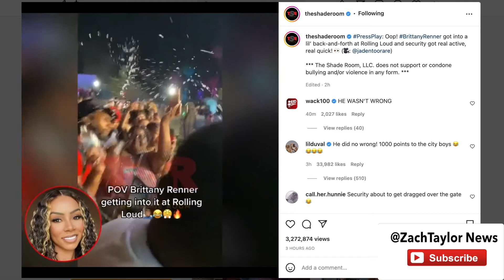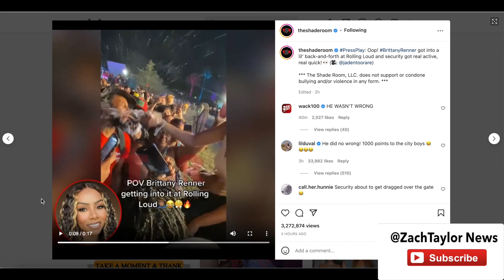Brittany Renner Throws Water At Guy During Rolling Loud 2022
Brittany Renner got into a fight and threw water at a guy during Rolling Loud 2022. Was she wrong?

If you're interested in Cryptocurrency and how to find the best coins to invest in.